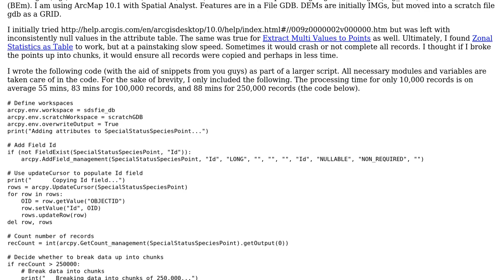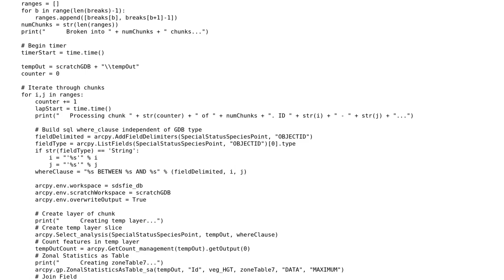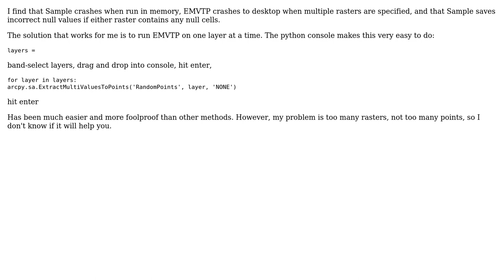GIS: Getting raster values for large number of point features?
With thanks & praise to God, and with thanks to the many people who have made this project possible! | Content (except music & images) licensed under CC BY-SA | Music | Images & others | With thanks to user Thomas Stanley user mgri user Barbarossa and the Stack Exchange Network Trademarks are property of their respective owners. You are responsible for your own actions.